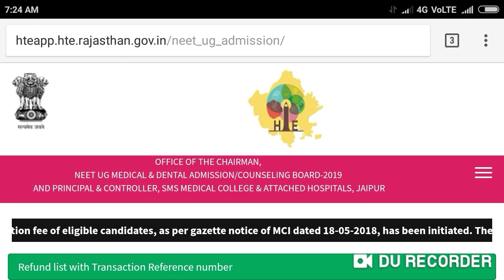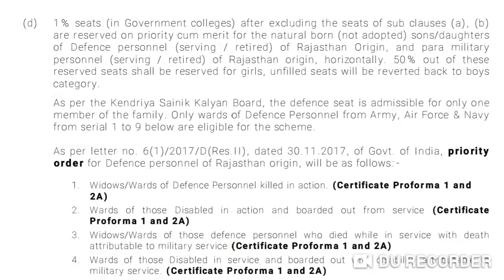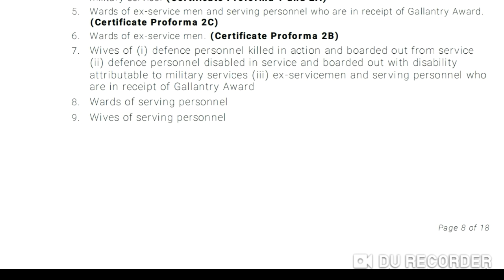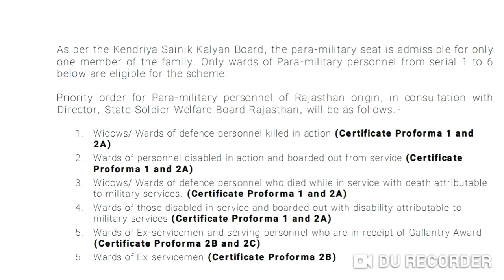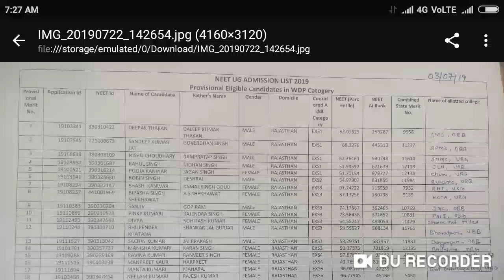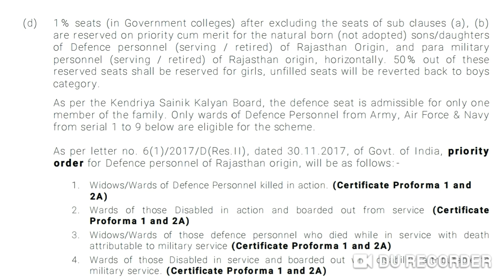MBBS admission 2020 || Reservation for WDP and WPP quota in state !! eligibility and how to apply ?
Dosto , Namskar. you are watching our YouTube channel " Chopra Education " and I'm Harsahay Chopra.

Harsahay Chopra